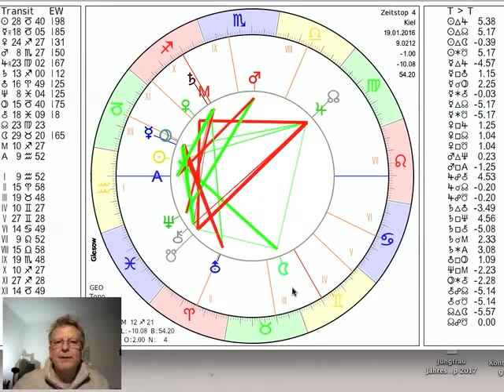Tageshoroskop Dienstag 19. Januar 2016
und präsentieren das Tageshoroskop vom 19. Uns kann in diesen Tagen die Macht der Gedanken sehr deutlich werden. Morgen wechselt die Sonne in den Wassermann, am Sonntag ist Vollmond. Mehr im Video...